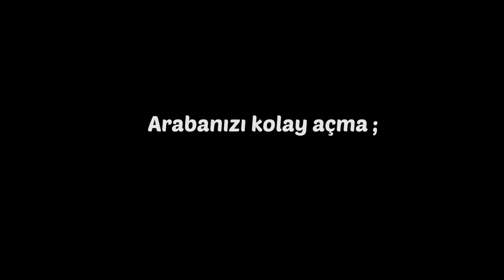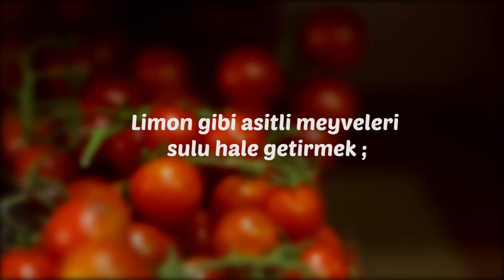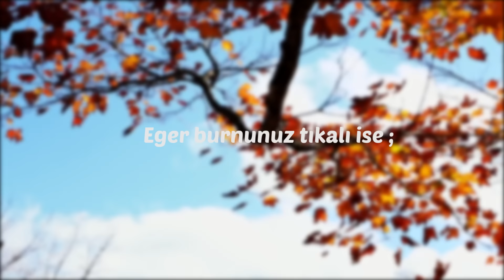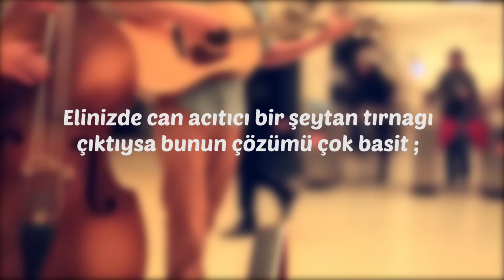Hayatınızı Kolaylaştıracak 15 pratik bilgi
Hayatınızı kolaylaştıracak 15 pratik bilgi'yi sizler için araştırdık

ilginç bilgiler
pratik bilgiler

(Video Metni)

Bu videomuzda sizlere hayatınızı kolaylaştıracak 15 bilgi sunacagım

iyi seyirler diliyorum

1) Bardak altı izlerinden kurtulmak için;

Kagıt havluya bir veya iki kaşık mayonez sürüp izin üstünden geçiyorsunuz.

Ardından 15 dakika beklediginizde iz tamamen ortadan kayboluyor.

2) Dvd'yi basit bir yöntemle kurtarmak;

Eski bir Dvd'nin içindeki bilgilerinizi kurtarmak istiyorsanız, muz ile

Dvd'nin üzerinden geçin.

3)Asma kiti oluşturma;

Pencerelerinizin Çerçevelerinin asma kiti yok ise  herhangi bir açma

halkasını düzgün bir şekilde çıkarın, delikli bölüme vidalayın.

4)Araba anahtarını çenenizin altında tutun ve açılış dügmesine basın,

böylece yaklaşık 15 metre daha geride olsanız dahi arabanızı açabilirsiniz.

5)Ev işleriyle ugraşmak mutfakta vakit geçirmek güzel olabilir fakat basit

yöntemlerini bilmiyorsanız her şey zorlaşacaktır.İşte en pratik bilgiler...

6)Muzun daha uzun süre dayanması için koparıldıgı yere plastik sarmamız

gerekiyor.

7)Elmaların renk degiştirmesini ise 2 ölçek su ve 1 ölçek bal ile

önleyebilirsiniz.

8)Limon gibi asitli meyveleri daha sulu hale getirmek için

mikrodalga fırında 15-20 saniye ısıtmanız yeterli.

9)Yumurtanın kabugunu kolayca soymak istiyorsanız kaynattıgınız suya

bir miktar sirke veya karbonat ekleyebilirsiniz.

10)Eger Burnunuz tıkalı ise

Bir kaba ılık su koyup içine biraz tuz dökün.Bu tuzlu suyu

hafifçe burnunuza çekip bırakın.Tuzlu su burundaki damarları

rahatlatacak. Burnunuz 5 dakika içinde açılacak ve rahatça

nefes alabileceksiniz.

11)Ayaklarınız kokuyorsa çözümü basit

Ayaklarınızı talk pudrasıyla ovun ve sonra kurutun,ardından

temiz çorabınızı giyin.Bu bir süre için ayagınızın terlemesini

ve bunun sonucunda koku oluşmasını engelleyecektir.

12)Kendinizi endişeli hissediyorsanız ve kalbiniz normalden

hızlı çarpıyorsa Saç diplerinden başlayarak şakaklarınıza

nazikçe masaj yapın.Yavaşça nefes alıp verin,hızla

rahatladıgınızı hissedeceksiniz.Eger bu işe yaramıyorsa

bazı meditasyon tekniklerine başvurabilirsiniz.

13)Elinizde can acıtıcı bir şeytan tırnagı çıktıysa bunun

çözümü çok basit

Tırnak diplerinizi tuzlu suyla ovalayın.

Bu tedavi,elinizdeki şişlige iyi gelirken aynı zamanda

enfeksiyon riskinide ortadan kaldırır. Bu tedaviyi birkaç

gün uygulayın.

14)Egzersiz sonrasında kaslarınız geriliyorsa

Kulaga garip gelebilir ama birkaç yudum turşu suyu için.Bu,

anında gevşemenize ve agrının giderilmesine yardımcı olacaktır.

15)Buzdolabindaki kavun kokusunun giderilmesinin basit yolu

Buzdolabindaki kavun kokusu son derece rahatsız edici bir kokudur.

Bunu gidermek için dolaba sirke ile ıslatılmış bir peçete

koymanız yeterlidir.